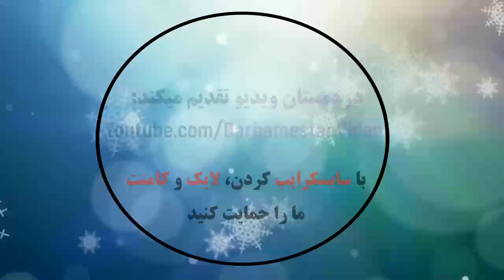Club Brugge KV 0 - 1 KAA Gent | Samenvatting | Jupiler Pro League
Club Brugge 0 - 1 Gent: All Goals & Extended Highlights